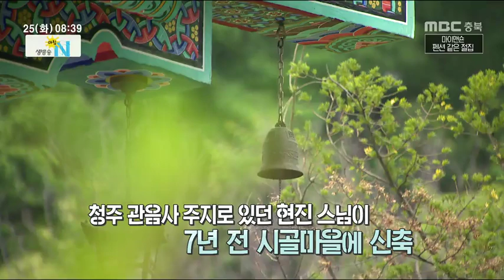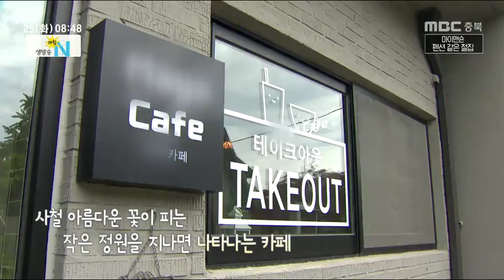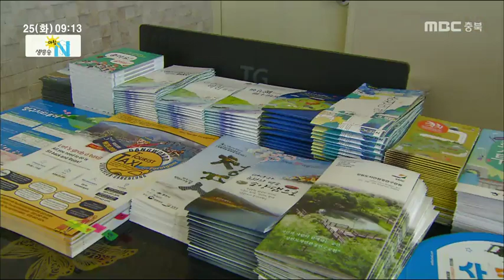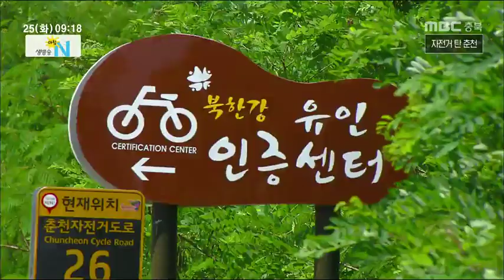생방송아침N_풀영상_20190625